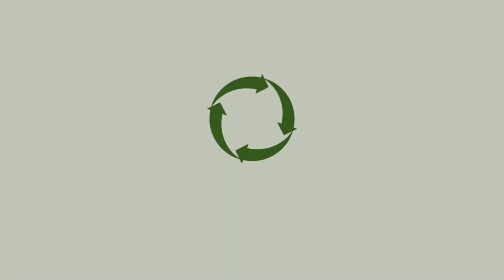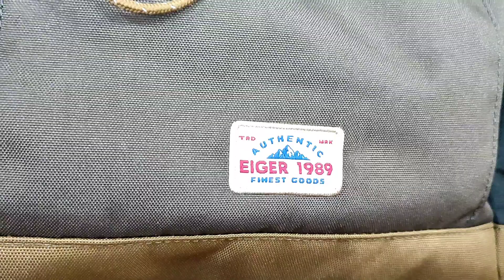🟢 NEW EIGER WANDERFURTHER BACKPACK 22L BAS 1989 BLACK || 910008788 || TAS EIGER GREEN JUNI 2023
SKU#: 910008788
EIGER WANDERFURTHER BACKPACK 22L BAS 1989 BLACK

Detail produk
Berkegiatan sehari-hari maupun traveling kini semakin nyaman menggunakan tas Wanderfurther Backpack 22L Base.
Ransel ini menyediakan beberapa saku untuk menjaga barang bawaan Anda tetap rapi.
Di bagian dalam tas, terdapat kompartemen utama dengan saku dalam yang dapat memuat dokumen.
Di bagian depan, terdapat saku dengan tali serut untuk menyimpan jaket atau topi.
Selain itu, ada saku di bagian atas yang memudahkan Anda untuk mengakses barang kecil dengan cepat dan dua saku di bagian samping dapat digunakan untuk menaruh botol minum. Anda juga bisa menambahkan aksesoris seperti carabiner di bagian depan dengan cara memasangkan atau mengaitkannya pada pita kait. Ransel ini memiliki finishing water repellent C6 di bagian luar yang tak hanya mampu memberikan perlindungan dari hujan berintensitas ringan atau cipratan air, tapi juga meminimalisir dampak bagi lingkungan.

Fitur :
• Menggunakan finishing water repellent C6 sebagai komitmen kami untuk menyediakan produk yang lebih ramah lingkungan dan meminimalisir dampak bagi lingkungan.
• Lapisan dalam (lining) tas menggunakan bahan daur ulang.
• Kompartemen utama dengan saku dalam.
• Saku di bagian atas.
• Saku depan dengan tali serut.
• 2 saku samping.
• Pita kait.
• Tali kompresi samping.
• Dimension : 30 x 15 x 46 cm (Vol 22L).
• Material : Polyester 600D with C6 water repellent finishing, Polyester 900D with C6 water repellent finishing, Polyester 200D Recycled Lining.
• Weight : 0.561000.
• Activity : 1989.
• Gender : Male.

|| • PERHATIAN • ||
TERIMAKASIH.